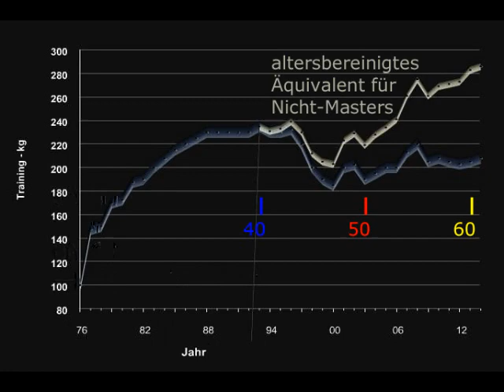Raw Bankdrücken - Walter Kurda - 2015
... so nicht, jedenfalls nicht eine Woche vor dem Wettkampf. Schieben wir es mal auf die Hitze und den Schlafmangel.